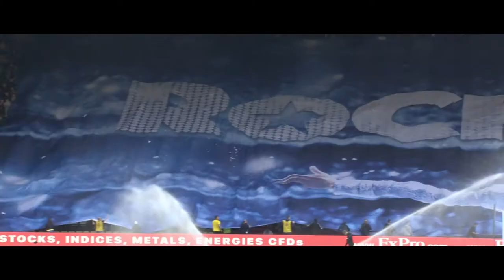Rocketman | Watford Singalong